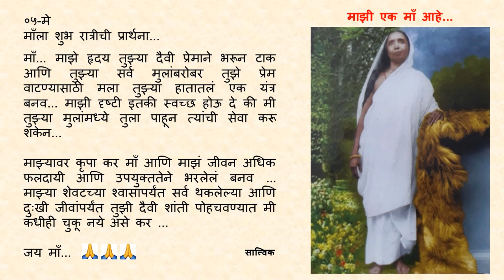Goodnight Prayer to Maa 0505 05 May Marathi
०५-मे

माँ... माझे हृदय तुझ्या दैवी प्रेमाने भरून टाक आणि तुझ्या सर्व मुलांबरोबर तुझे प्रेम वाटण्यासाठी मला तुझ्या हातातलं एक यंत्र बनव. माझी दृष्टी इतकी स्वच्छ होऊ दे की मी तुझ्या मुलांमध्ये तुला पाहून त्यांची सेवा करू शकेन...

माझ्यावर कृपा कर माँ आणि माझं जीवन अधिक फलदायी आणि उपयुक्ततेने भरलेलं बनव …  माझ्या शेवटच्या श्वासापर्यंत सर्व थकलेल्या आणि दुःखी जीवांपर्यंत तुझी दैवी शांती पोहचवण्यात मी कधीही चुकू नये असे कर ...

जय माँ...🙏🙏🙏